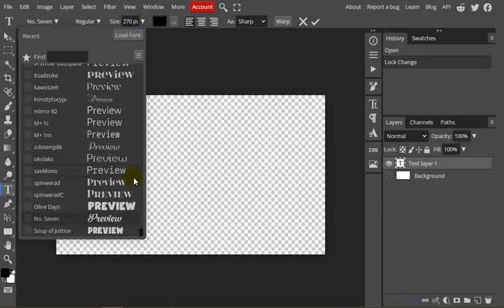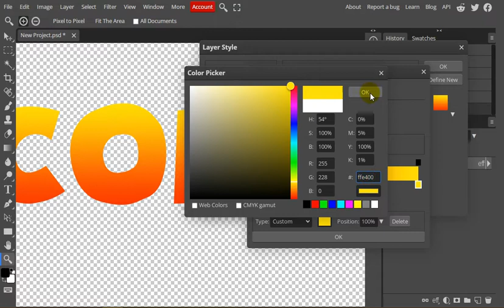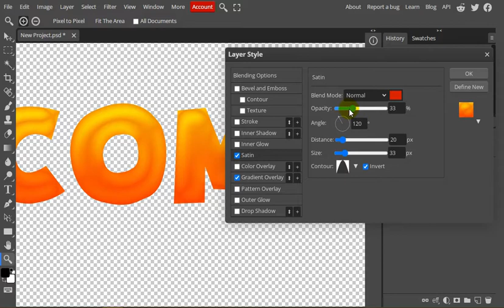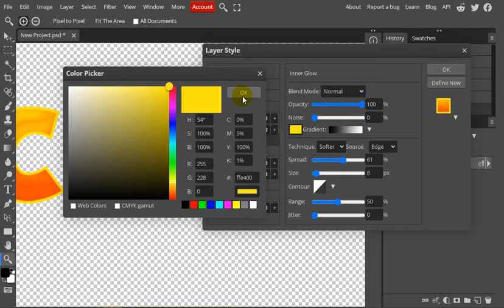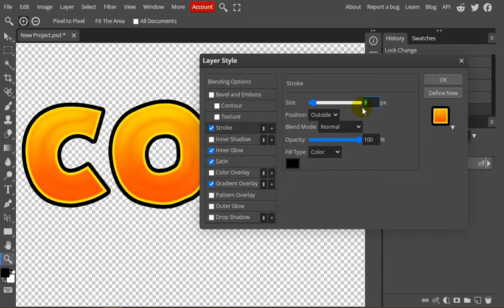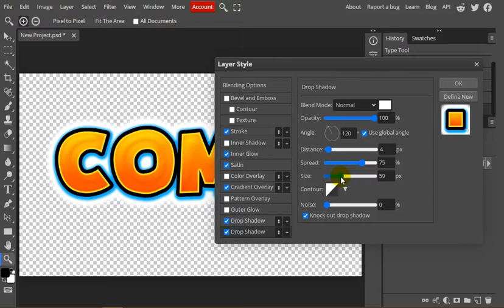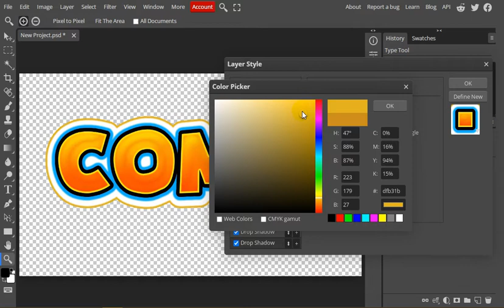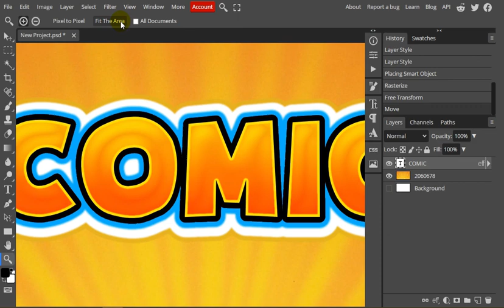Comic Text Effect - Photopea Online Tutorial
DOWNLOAD FONT